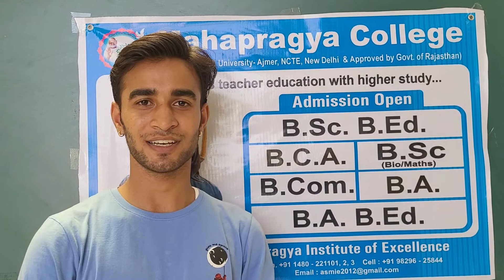views of Vishnu Singh Tanwar about the college...